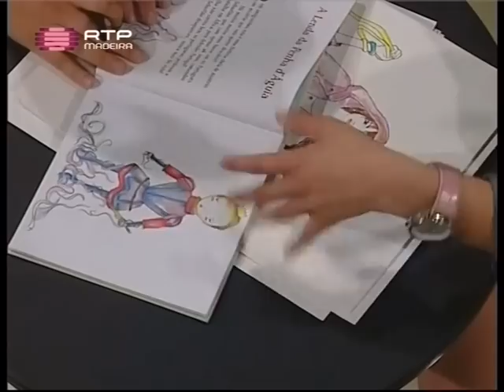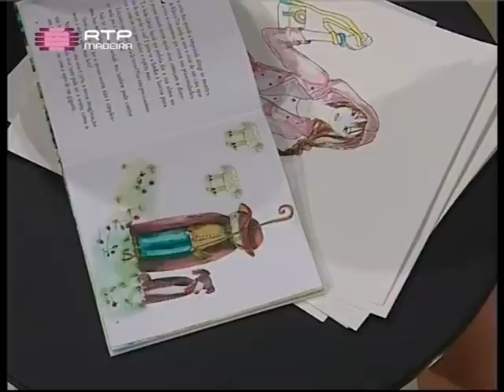Dina Trindade na Casa das Artes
Dina na Rtp Madeira